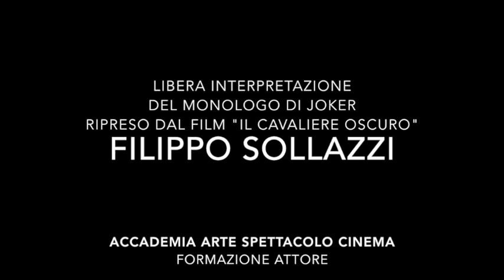Monologo di Joker interpretato da Filippo Sollazzi ACCADEMIA Arte Spettacolo Cinema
Libera interpretazione del monologo di Joker tratto dal film "Il Cavaliere oscuro" di Filippo Sollazzi ACCADEMIA Arte Spettacolo Cinema "FORMAZIONE ATTORE" diretta da Eleonora Di Miele